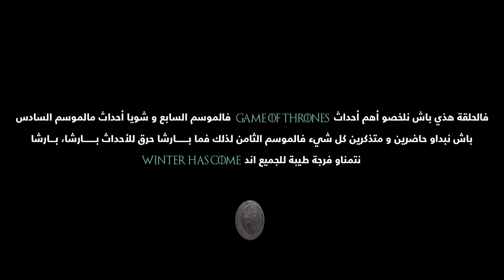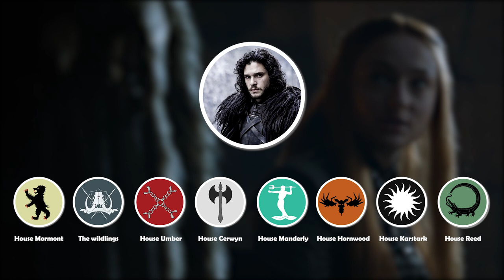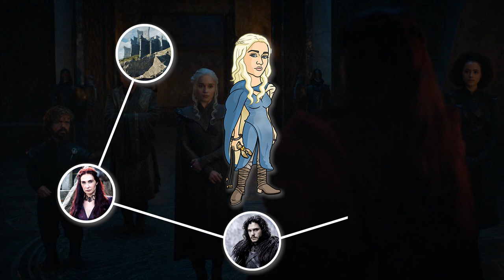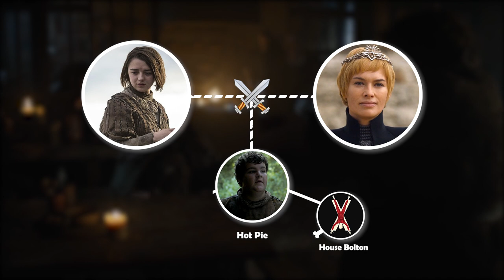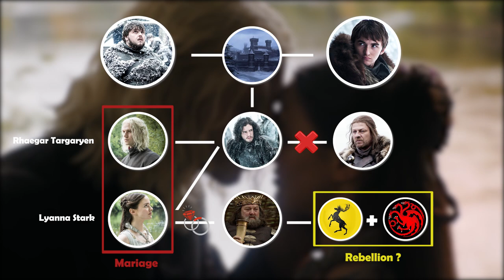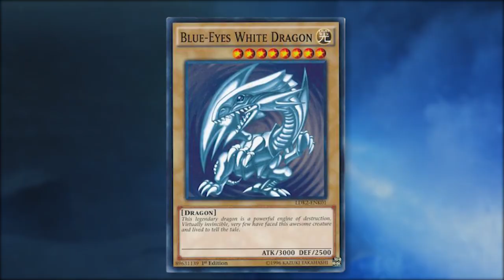Game Of Thrones ملخص أهم أحداث الموسم السابع من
باش نلخصو أهم أحداث فالموسم السابع و شويا أحداث مالموسم السادس
خاتر الموسم الثامن على قريب و لازم نكونوا حاضرين
يستنى فينا موسم نار و كلو إبداع

Ecriture & réalisation :  Rawchen Mizouri et Oumayma Aouinti